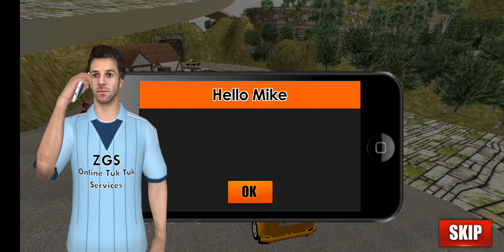Best Offroad Tuk Tuk Gadi Game_ Uphill Tuk Tuk Driving Rikshaw 2021_Android Gameplay #9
Hey Tuk tuk Auto Rikshaw drivers, enjoy auto rickshaw
driving both on impossible tracks and modern city
offroad tracks.
Modern Rikshaws need to be driven. People need to be
delivered to their destination.
Tuk Tuk driving rikshaw driving simulator games have   gotten better over time, and that's why Zeal Games   Studio came with unique & more fun of new auto
rickshaw driving for you. Provide the executive pick and   drop service to all passengers in rickshaw driver game.